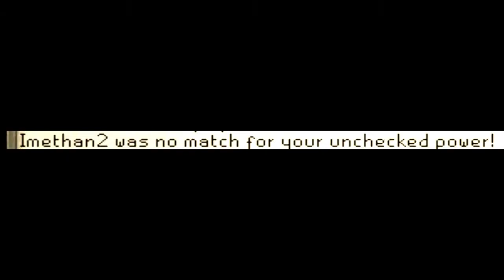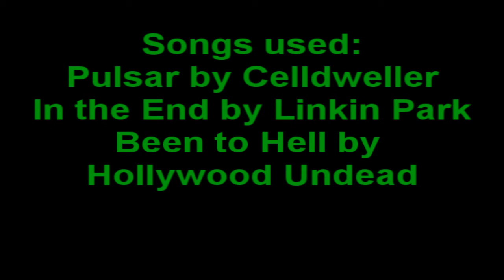Sir Slayer65 PK Vid 8 (Welfare, Range tank, Msb spec) 40m+ loot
I know it's a short video... I tried to make the content more appealing and interesting. Feedback is appreciated, and I'm wondering if I should make a bank vid? Any ideas?

random RS stuff...
range of ranqe twist kid runescape bs bh pking bounty hunter pk bountyhunter  jagex ltd upload videos phat clan  clans elvemage kids ranqe owned defil3d elf mage pka i ayzee i joshinator48 eazy e369  i ayzee i wildy owns1 spanjol 91 elvewatford p2p f2p member team cape range  vid 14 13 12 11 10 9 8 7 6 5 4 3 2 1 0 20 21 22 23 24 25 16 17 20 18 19 jagex rs 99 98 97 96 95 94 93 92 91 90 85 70 magic mage str strength ranging range magic hp hitpoints  rs max andrew goner rune wildyowns1 tupac   songs music rock rap hiphop  wild gone wildy gone never coming back jagex dueling player killing slayer 99 shortbow crossbow dragon bolts high pwnage ownage dueling staking ranger rag ragging ragger low risk combat level lvl 95 stake partyhat party hat h'ween mask easter egg welfare tank sir veng vengeance lunar teleport tele tab
range of ish dueling vid i vmser i i ayzee i defil3d kids ranqe elvemage i kasoy i fuzzy002005 zezima uloveme the old nite 45 46 passed away died runescape cancer jagex views comments subsribe coventry uk england msn jagex usa amercia pk vid bounty hunter range of ish pk vid 13 bounty hunter pking vid rs jagex p2p magic f2p p2p zezima kdis ranqe soz owned ishybadboy ishybadboy range of ish dark bow bh bs not bounty hunter rs 1 def defence 1 bloodhoun34 bloodhoun runescape party hat scam hacks runescape bounty hunter pk pked member dds spec armadyl godsword bandos godsword pk ice barrage ancient mage pure medium low high crater ags bgs sgs zgs special vengeance pking with ags ags pked dchain dbow taste vengeance lunar ice
rs elvewatford
1 Pure Devil, Evilsexc, Dizzy Mauler, I Shonomercy, E4t F0od Nub, Im Easy Xp, Iminsan3, Pure insan3, and Xoxofuryxoxo.
6th outlaw i meleed i ultimate strength hybrid barrage blitz burst 99 range mage krazyfaken finnald party hat phat set rich staker best runescaper runescape 100m 100B 1b 99 magic party best drop party 99 range 99 str 99